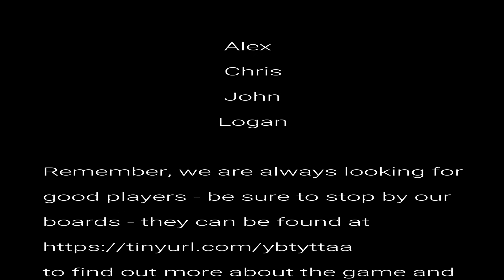The Bargain Man 1 of 5 AUDIO